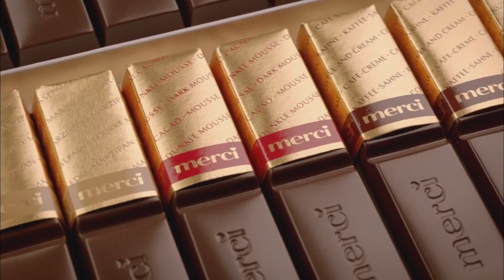Merci Chocolate 2015 - ... CM [HD]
STORCK
Merci
Finest Selection